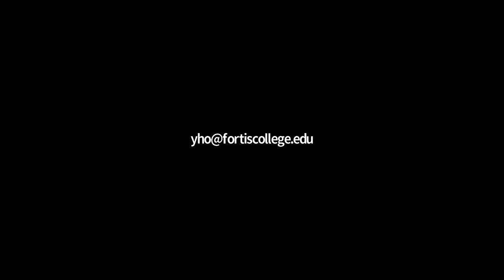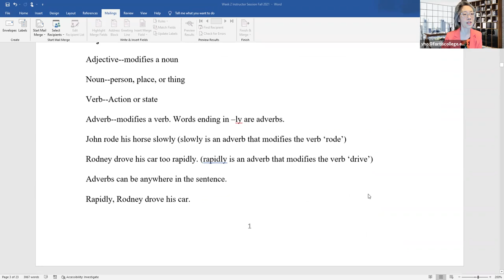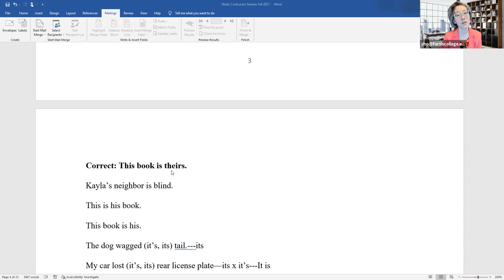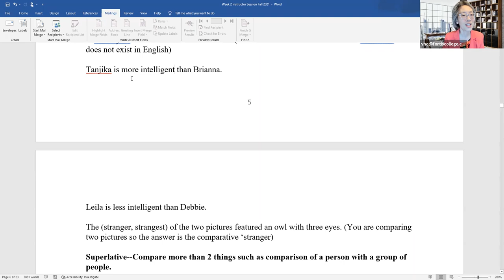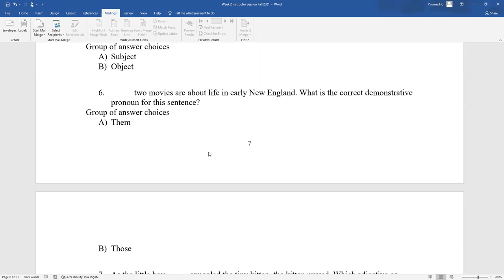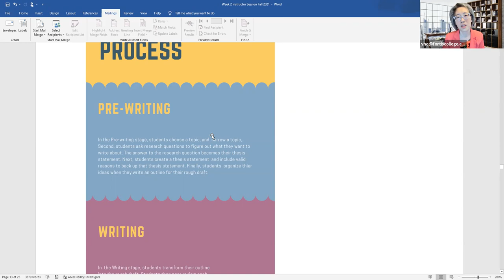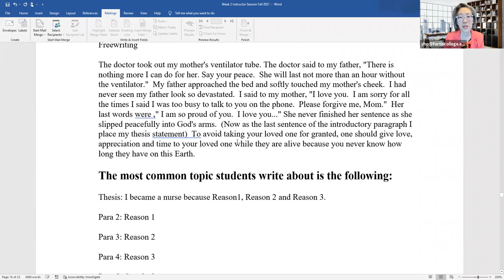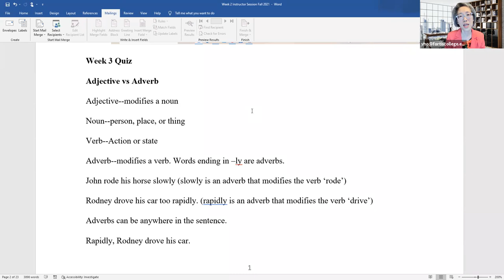Week 2 Instructor Session: Week 3 Quiz Prep and Narrative Essay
This video goes over Week 3 Quiz Prep and introduces students to the Narrative Essay.